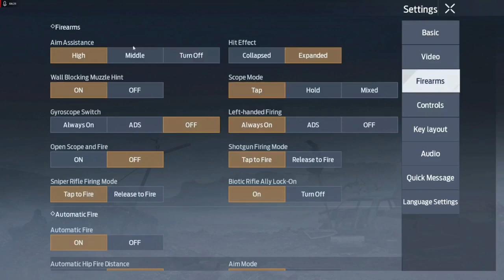GARENA UNDAWN PH: RAD Island Supply Van BO vs Misfits vs WOO vs VARIA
Legendary Warzone

IGN : SilverGrey
Camp: BlackOrder
Server: PH lost City